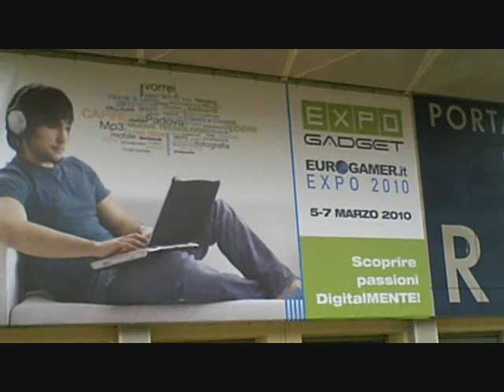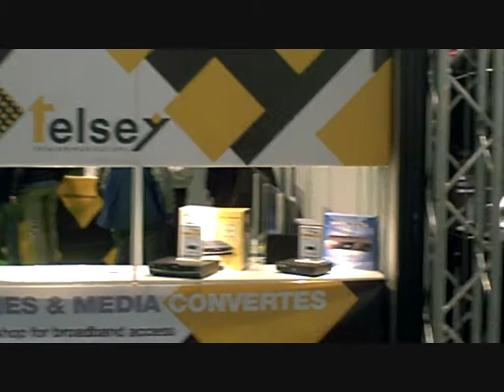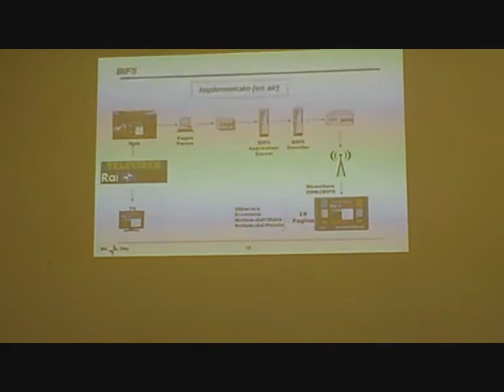Padova capitale digitale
Dal 5 al 7 marzo una Mostra in Fiera dedicata alla tecnologia digitale tascabile. Info su (video di Stefano Vietina)